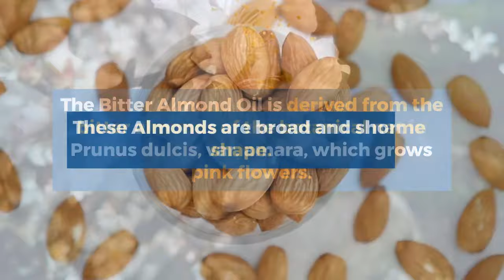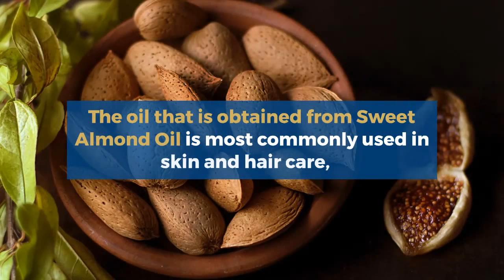What are Bitter Almond Oil and Sweet Almond Oil?